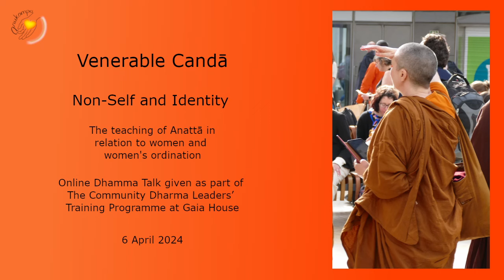Ven Candā: “Non-Self and Identity”, Online Dhamma Talk for Community Dharma Leaders, 06.04.24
Venerable Candā presents the profound and very liberating teaching of Anattā in relation to women and women’s ordination. By using this as an example, Venerable Candā shows how the doctrine of Anattā applies to everyone regardless of individual differences.
This Online Dhamma Talk was given as part of The Community Dharma Leaders’ Training Programme at Gaia House on 6 April 2024

✨️Our monastery Anukampa Grove is up and running and we need your help with renovations, maintenance and bills.

ABOUT US:
Anukampa Bhikkhuni Project is a charity that aims to spread the Buddha's teachings and give women the opportunity to train toward full bhikkhuni ordination for the very first time in the UK. Over the years we have developed a diverse and dedicated spiritual community around these aims and recently found a property! Anukampa Grove Bhikkhuni Monastery, in Boar's Hill, Oxford, is surrounded by peaceful woodland. We moved there on March 22nd, 2024. In this exciting phase we welcome your support to enable us to cover the significant running costs, make essential renovations and adaptations to the property, and welcome visitors and aspiring monastic trainees as soon as we can!
Donations of any amount are very gratefully received, either as one-off gifts or standing orders. UK tax payers can claim gift aid, increasing your donation by 25%. International bank transfers can be made via Wise.